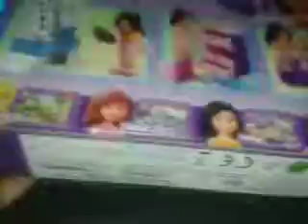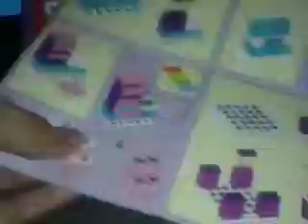[REVIEW CHANNEL]SY FIRANDS 155C